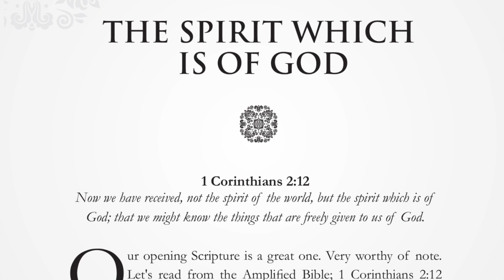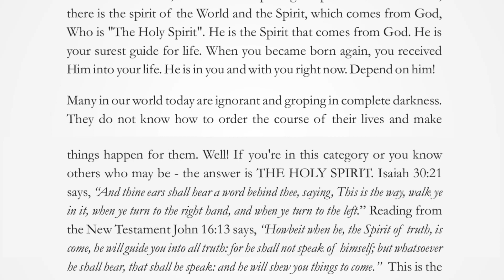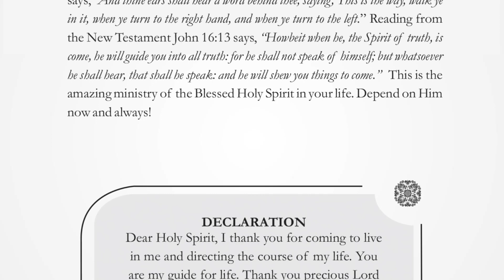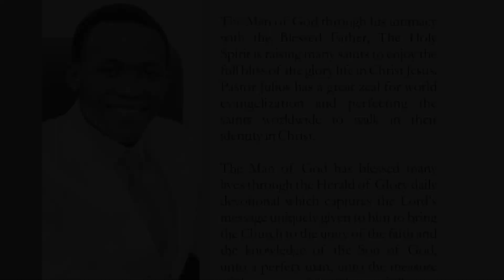THE SPIRIT WHICH IS OF GOD | MONDAY, APRIL 22, 2024 | HERALD OF GLORY DEVOTIONAL